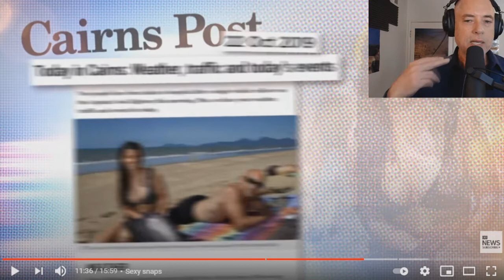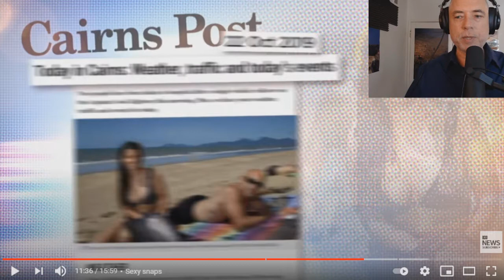I Need Your Help To Squash A Rumor (3-30-21)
00:00 Biden's plan for anti-asian crime wave
07:00 Photographers encouraged to take photos of attractive women
22:00 Dennis Dale joins to discuss anti-asian violence,
54:00 2020 election
1:02:00 Many Capitol rioters unlikely to serve jail time,
1:48:00 Leslie Ellis: The creative power of dreamwork,
1:59:00 Trans resistance has come out of nowhere,
2:01:00 Arkansas passes bill restricting access to medical treatments for transgender children,
2:10:00 My snake nightmares,
2:22:00 Porn and society
2:38:00 Votescam: The Stealing of America,
2:47:00 Mind Fixers: Psychiatry's Troubled Search for the Biology of Mental Illness
2:50:30 Trickster: The Many Lives of Carlos Castaneda,